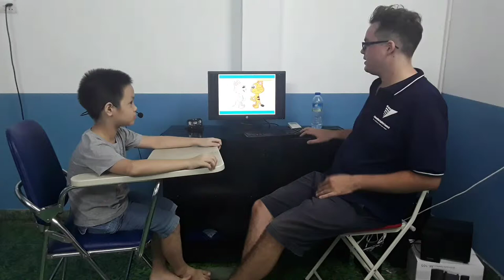Canadian English Council_Test in August_ KG3C3_ Quốc Phong